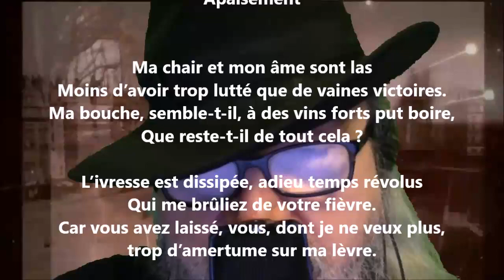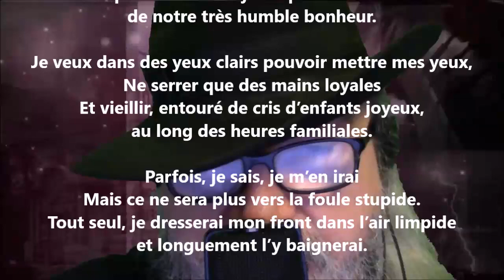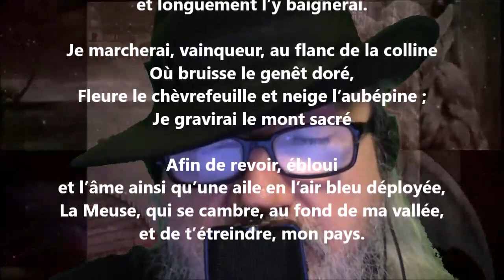Apaisement - François Bovesse lu par Yvon Jean